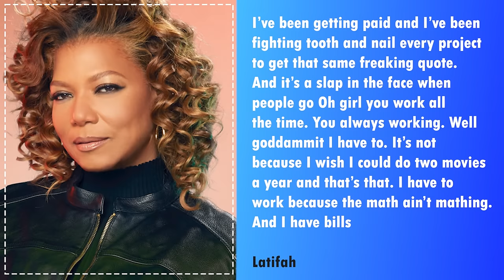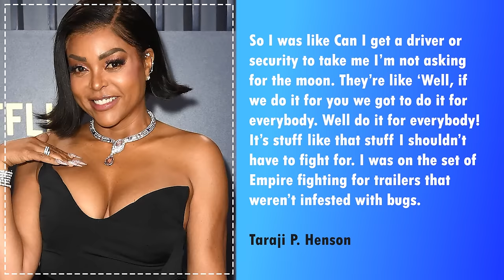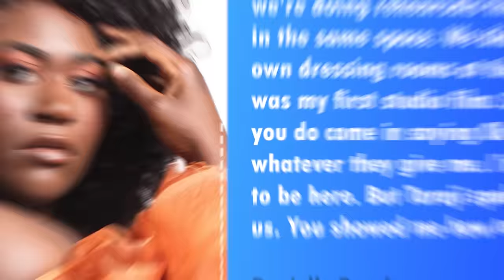5 MINTUES AGO: Queen Latifah Teams Up With Taraji P. Henson To PUBLICLY EXPOSE Oprah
5 MINTUES AGO: Queen Latifah Teams Up With Taraji P. Henson To PUBLICLY EXPOSE Oprah.
When you’ve been in the film industry for decades, it’s almost a hundred percent certain that people would take whatever you say about the space seriously because of your wealth of experience. This caveat is the very thing Taraji P Henson and Queen Latifah recently took advantage of to show the world who their favorite hostess really might be. But they didn’t exactly take the most direct approach. According to reports, during this year's Awards ceremony, Queen Latifah and Taraji P. Henson teamed up and spoke against the inequality of payment for Black actresses in Hollywood.